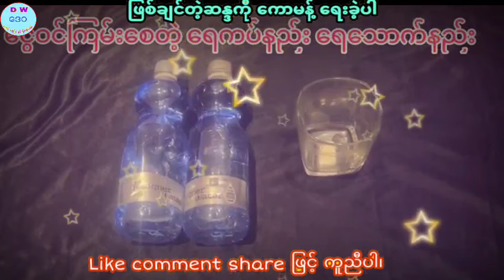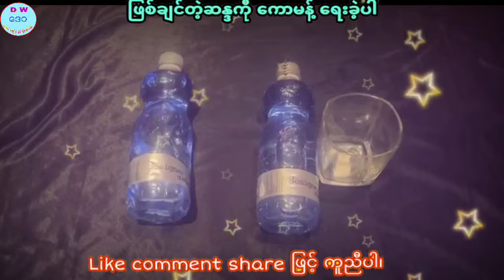ဆရာထူးမြတ်အောင်၏ ၂-လပိုင်း ၂၁-ရက်နေ့အတွက် ယတြာ